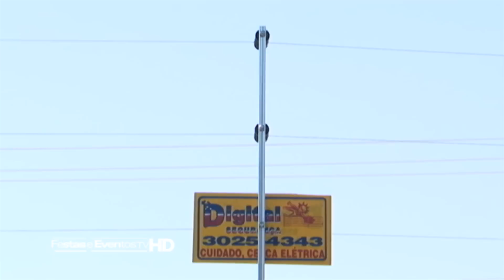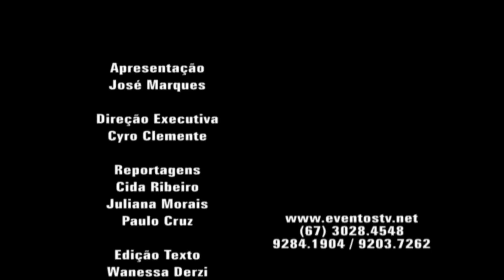PRÊMIO MÉRITO LOJISTA DIGITAL SEGURANÇA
A Digital Segurança tem como missão garantir a sua tranquilidade. A marca atua fortemente na área de monitoramento eletrônico há 10 anos, assegurando o trabalho realizado por uma equipe capacitada e que trabalha bem equipada. Com eficiência, a solução é garantida para seus clientes.